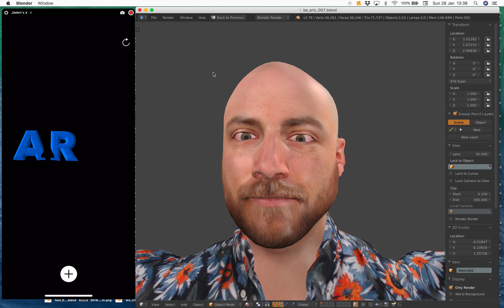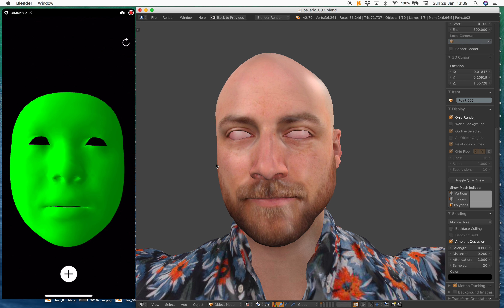DEMO / Becoming Eric Neuman Using iPhone X - First Test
It was a very interesting talk especially on making 3D body scan available to public and seeing how people would actually experiment or perhaps to play with other virtual body.

I decided to download the FBX model, it seems to be Mixamo rigged with bones and there are some facial blendshapes so I test it with my iPhone X and Blender Animation Nodes setup to see how well it works.

So far, I am only hooking up the head orientation matrix, eye blinks for L and R and also some iPhone X eye tracking trickery. I will try to connect the rest of blendshapes and try to make the basic 7 emotions.